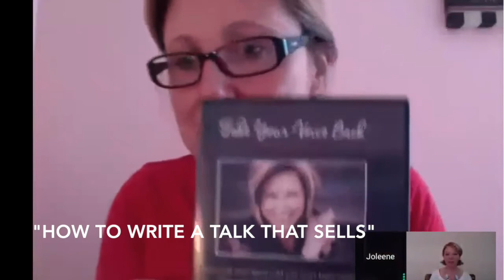The Busy Mom Show How to become a speaker with Joleene Moody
Dr Leonaura Rhodes author of "Beyond Soccer Mom", interviews Joleene Moody. They discuss what it takes to become a paid speaker, their experiences training with Tony Robbins (Robbins Maddanes strategic intervention training) and balancing motherhood and business. Joleeene describes her new books "How to find and create paid speaking opportunities" and "How to write a talk that sells" and her DVD "Take your voice back".